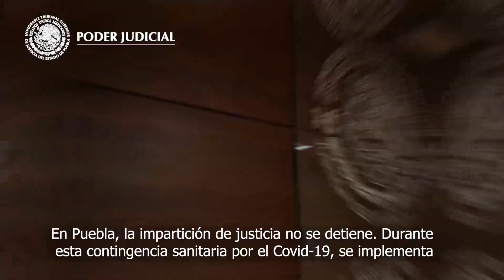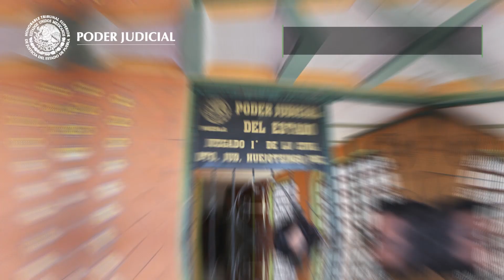En esta contingencia sanitaria la impartición de justicia no se deteniene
Además de atender casos de urgencia o excepción que marca la ley, se usan las nuevas tecnologías para garantizar el Estado de Derecho y la salud de servidores públicos y usuarios